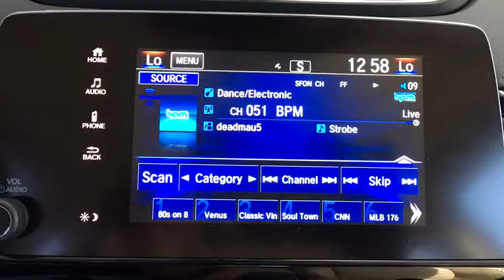2018 Honda CR-V Aurora, Denver, Highland Ranch, Parker, Centennial, CO 40082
New 2018 Honda CR-V available in Aurora, Colorado at

Scores 33 Highway MPG and 27 City MPG! This Honda CR-V boasts a Intercooled Turbo Regular Unleaded I-4 1.5 L/91 engine powering this Variable transmission. Wheels: 18 Alloy, Valet Function, Trunk/Hatch Auto-Latch.* This Honda CR-V Features the Following Options *Trip Computer, Transmission: Continuously Variable w/Sport Mode, Tires: P235/60R18 103H All-Season, Tailgate/Rear Door Lock Included w/Power Door Locks, Systems Monitor, Strut Front Suspension w/Coil Springs, Steel Spare Wheel, Speed Sensitive Variable Intermittent Wipers, Sliding Front Center Armrest and Rear Center Armrest, Side Impact Beams.* Visit Us Today *Test drive this must-see, must-drive, must-own beauty today at Mile High Honda, 2777 S Havana St, Aurora, CO 80014.